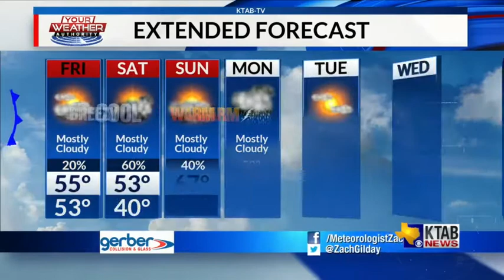Friday, April 3, 2020: Cool, windy, and mostly cloudy day... 20% rain and storms.